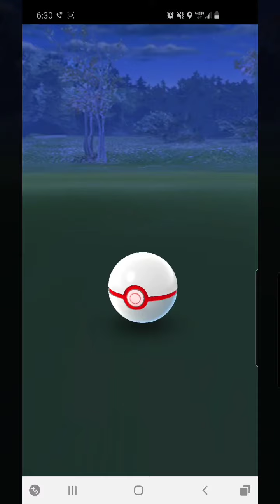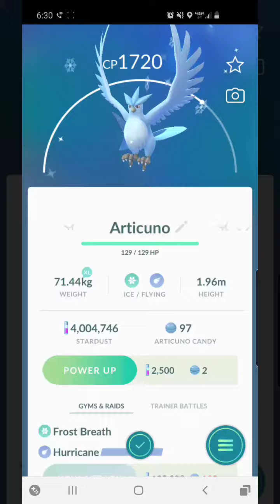Pokemon go Articuno raid hour!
Earlier in the day i got an unexpected shiny than... only did 3 raids. Lol yes!